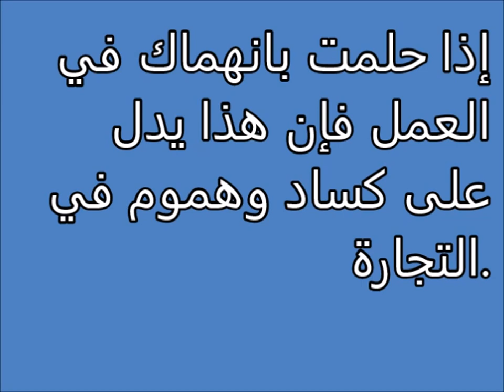انهماك Tafsir ahlam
تفسير,
ابن سيرين,
تفسير احلام ابن سيرين,
تفسير حلم,
تفسير الاحلام للامام الصادق,
مفسر الاحلام,